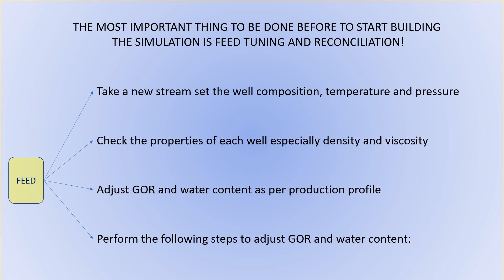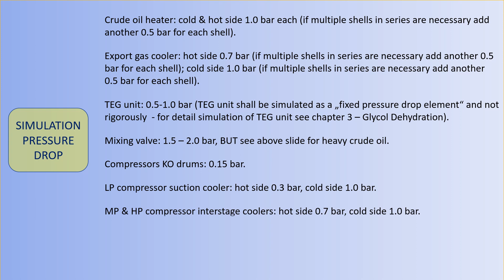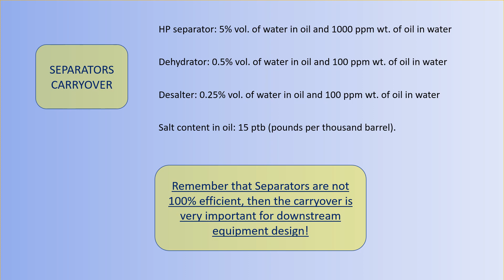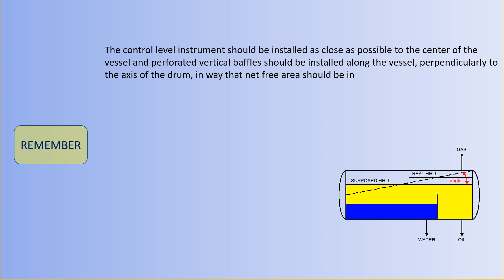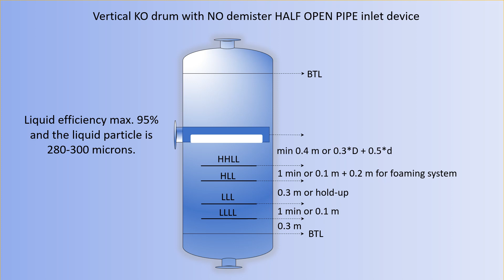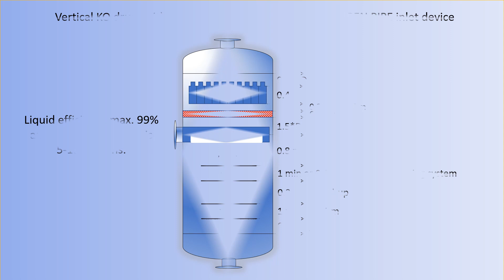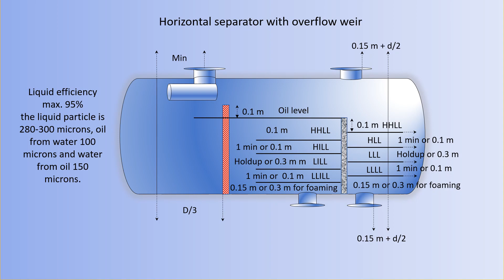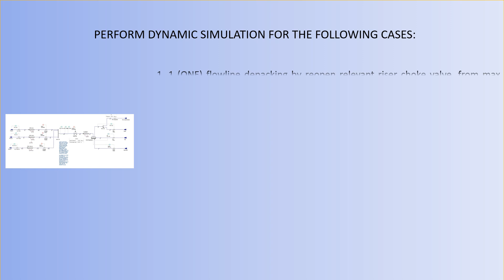FPSO - Simulation & Design Pocket Guide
What's inside?

1. Block Flow Diagram
2. Simulation layout
3. Thermo package recommendation
4. Well Feed testing and reconciliation step by step procedure
5. GOR and water adjustment as per production profile procedure
6. Simulation technical tips
7. Efficiency of compressors and pumps
8. Pressure drop of each equipment type & different flow elements to be set in simulation
9. How to set desalination operating temperature and pressure
10. Vertical & Horizontal different type of Separators with separation efficiency and how to fix levels
11. How to set design pressure of High Pressure Separator
12. HIPPS - cases to be considered for dynamic simulation.

With respect and joy to share free technical info,
Mihail